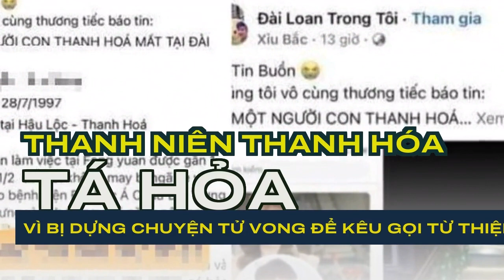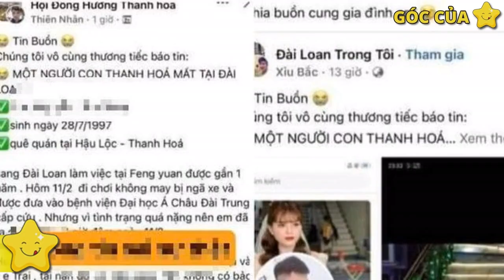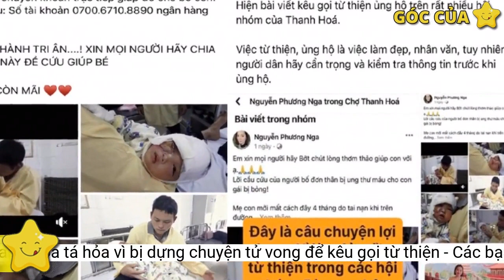Thanh niên Thanh Hóa tá hỏa vì bị dựng chuyện tử vong để kêu gọi từ thiện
Đang sống bình thường ở quê nhà, anh T. tá hỏa phát hiện trên mạng xã hội thông tin mình tử vong bên Đài Loan và kêu gọi từ thiện, hỗ trợ.Trước đó, Công an huyện Hà Trung cũng đã phát hiện một tài khoản facebook có tên “Nguyễn Phương Nga” liên tục đăng tải bài viết trên nhiều hội nhóm để kêu gọi ủng hộ cho trường hợp bố đơn thân bị ung thư máu tên là Đỗ Minh Hậu và con gái 19 tháng tuổi Đỗ Diệu Linh bị bỏng nặng, sống tại xã Hà Long, huyện Hà Trung.
Hiện Công an tỉnh Thanh Hóa đang phối hợp với công an các huyện, thành phố tiến hành xác minh, điều tra làm rõ hành vi lập các tài khoản facebook để gọi từ thiện để lừa đảo, trục lợi cá nhân.
Theo thông báo của Công an TP Thanh Hóa, những ngày qua, các tài khoản facebook có tên là "Xỉu Bắc" và "Thiên Nhân" sử dụng hình ảnh facebook cá nhân của anh N.L.T. (trú thị trấn Hậu Lộc, huyện Hậu Lộc) và đăng các dòng trạng thái có nội dung cho rằng anh T. đi lao động ở Đài Loan (Trung Quốc) đã bị tai nạn giao thông vào ngày 11/2.
Tuy nhiên, qua công tác xác minh chính quyền địa phương và Công an xã Hà Long, huyện Hà Trung khẳng định, trên địa bàn xã không có trường hợp 2 bố con Đỗ Minh Hậu như các bài viết đăng tải trên facebook “Nguyễn Phương Nga”.
Cháu Linh bị bỏng là do người bà bất cẩn làm đổ nồi canh vào người, bố cháu đang điều trị ung thư phải xin ra viện để đi vay tiền đưa con ra Hà Nội cứu chữa.
Hiện Công an huyện Hậu Lộc đã nắm được thông tin sự việc và đang tiến hành làm rõ để xử lý những kẻ tung tin thất thiệt trên.
Những hình ảnh, thông tin trường hợp ở xã Hà Long, huyện Hà Trung là giả mạo
Các đối tượng này đã nêu hoàn cảnh đáng thương của anh T. Như nhà có hoàn cảnh rất khó khăn, bố mẹ già và một em trai. Tai nạn do T. tự ngã xe nên không được bảo hiểm chi trả, mong anh chị em và các mạnh thường quân hỗ trợ giúp đỡ em để em nhanh được về quê hương với gia đình.
Bằng những lời lẽ miêu tả rất thương tâm, kèm theo hình ảnh nhân vật, không ít người đã tin tưởng và chuyển tiền ủng hộ vào số tài khoản ngân hàng được đăng kèm trong bài viết.
Công an TP Thanh Hóa vừa phát đi cảnh báo tới người dân về việc có nhiều người sử dụng mạng xã hội để đăng tải những thông tin sai sự thật nhằm mục đích lừa đảo kêu gọi từ thiện.
Dưới dòng trạng thái, nhóm này đã để lại số tài khoản ngân hàng để mọi người ủng hộ gửi tiền.
Anh T. cho biết, bản thân anh chưa đi Đài Loan bao giờ, cũng như không bị tai nạn giao thông. Nhiều người thân đọc được các thông tin trên mạng xã hội gọi điện tới hỏi han thì anh mới tá hỏa về sự việc.
Anh T. đang ở nhà nhưng bị dựng chuyện tử vong ở Đài Loan để kêu gọi từ thiện
Đáng nói, thông tin trên hoàn toàn sai sự thật, bởi anh T. vẫn đang sống bình thường ở quê nhà, chưa từng đi Đài Loan bao giờ.